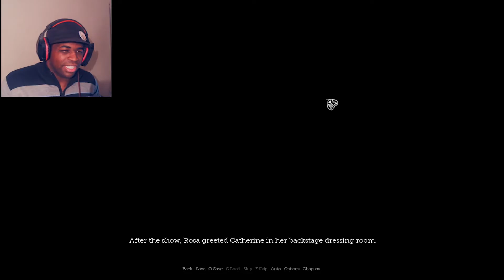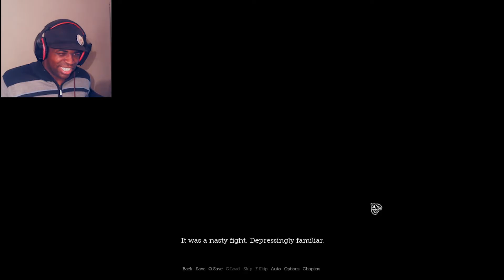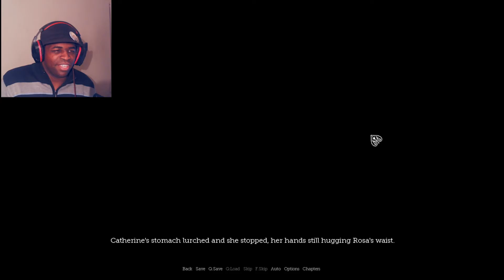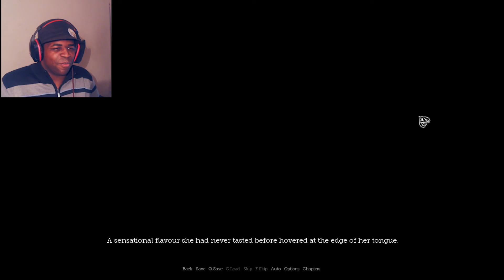MORE OF CATHERINE'S PAST REVEILED | Cupid: A Visual Novel Part 4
Looks like Catherine got together with the Marquis...and Rosa as well. Wait, what?